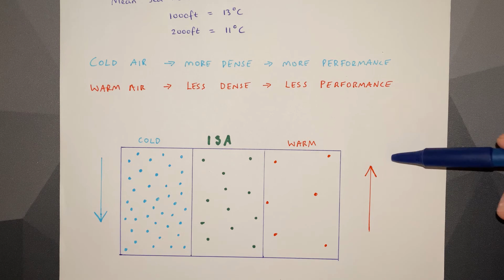WHAT IS DENSITY ALTITUDE? - EXPLAINED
Key point to take from this video in the understanding of density altitude:

Warmer Air = Less Dense = Less Performance = High Density Altitude

Colder Air = More Dense = More Performance = Low Density Altitude